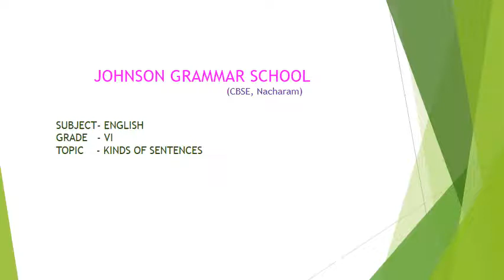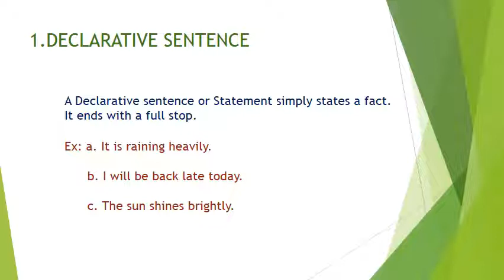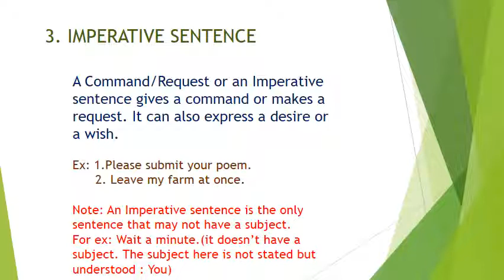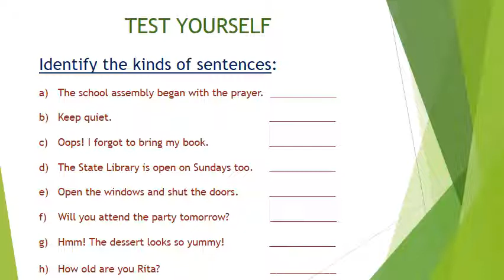Grade 6 English KINDS OF SENTENCES